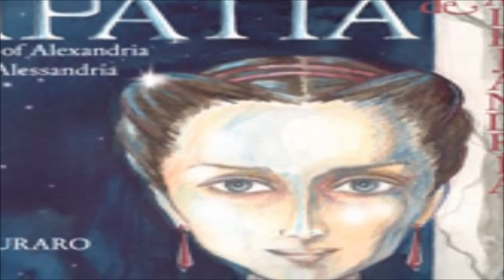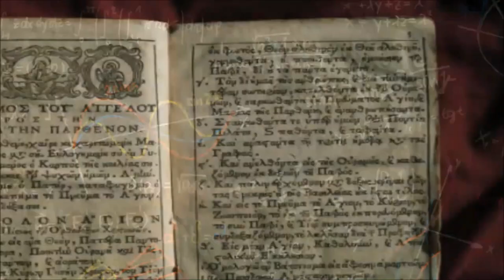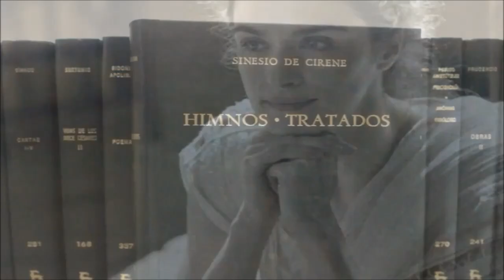HIPATIA de Alejandría, filósofa, astrónoma y matemática...